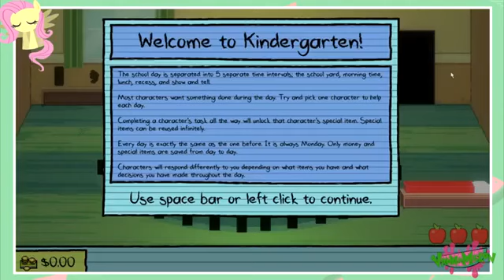Fluttershy plays Kindergarten